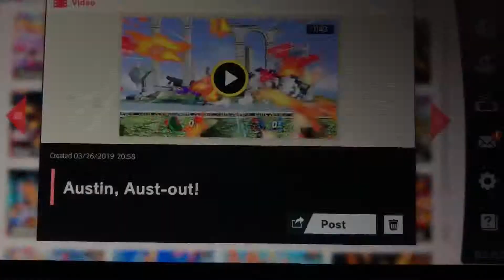Smash Ultimate Little Mac’s Smashing Matches! Episode 39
Episode 39: Austin, Aust-out!
AustIN is in my Arena but, now he’s OUT of the GAME!